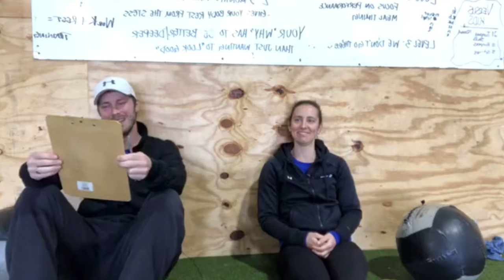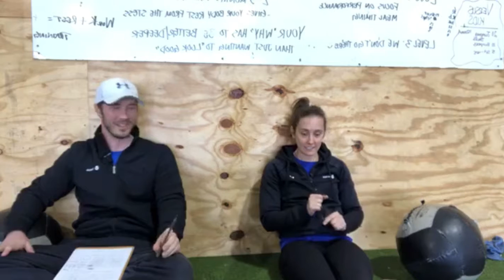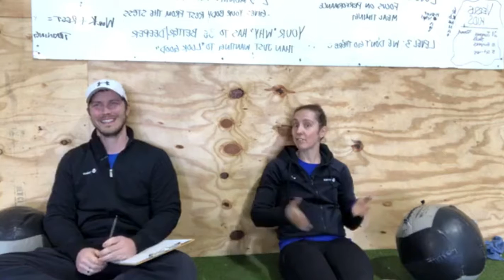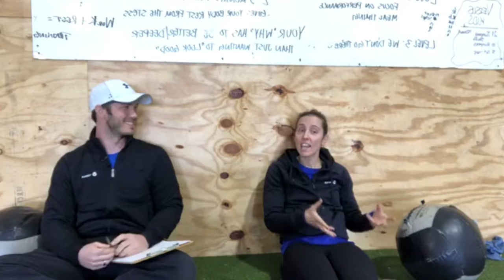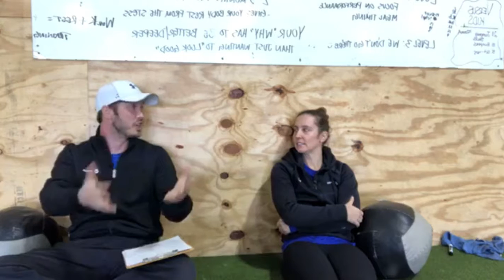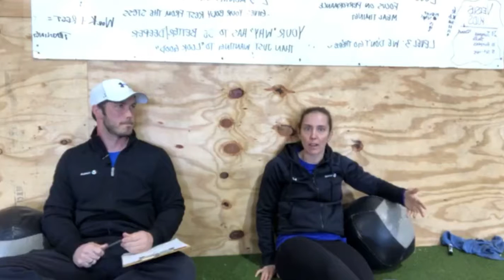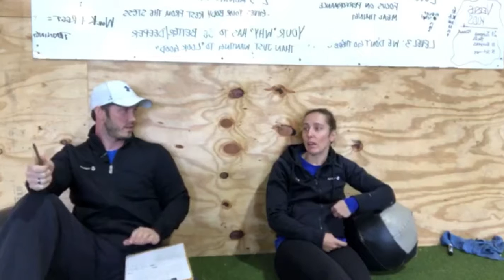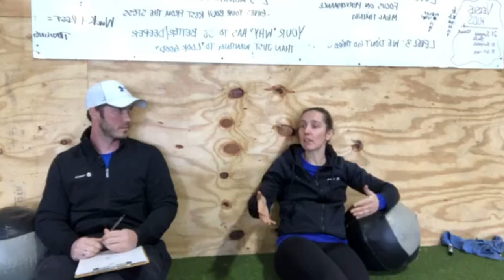The Death Of Jamie's Latte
A Turf Talk about giving up something you love because it is the best thing for you. Not being willing to give something up, like food intolerances, could be holding you back in progress.